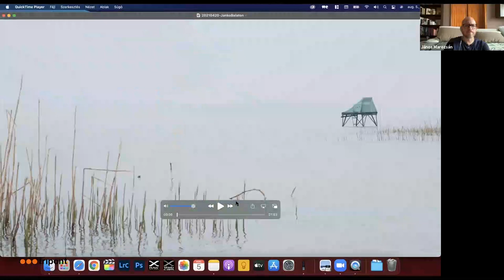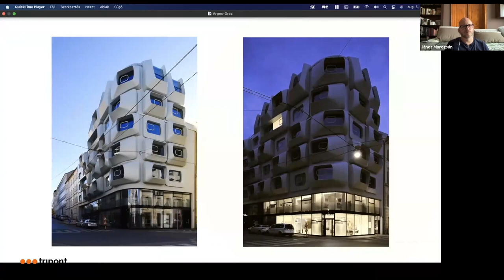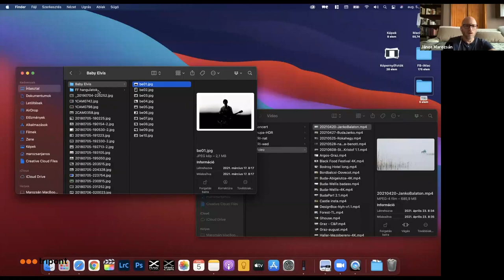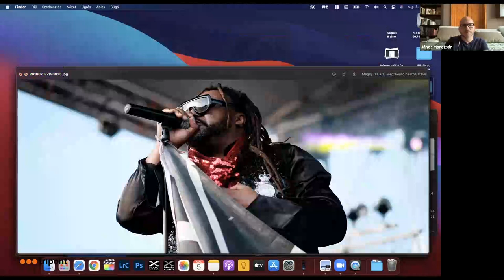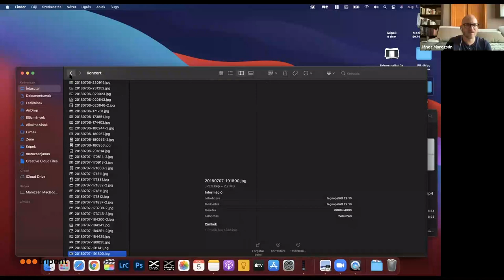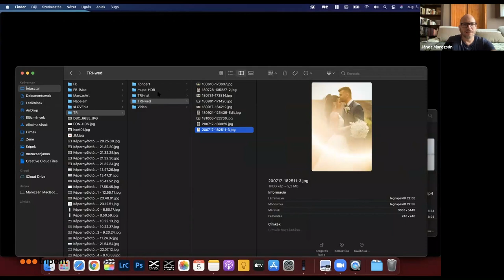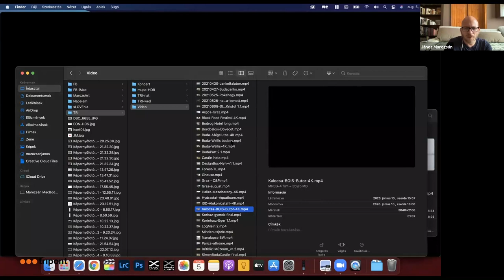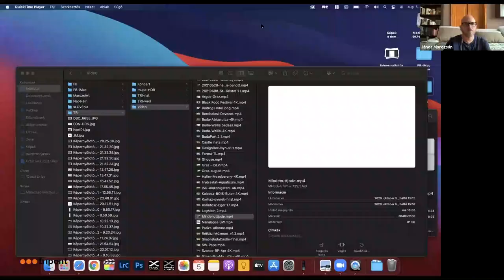FUJIFILM x X-T4 x Marozsán x Tripont Webinár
Marozsán János fotográfus előadása a FUJIFILM X-T4 kameráról.